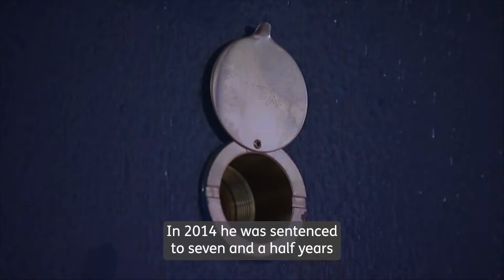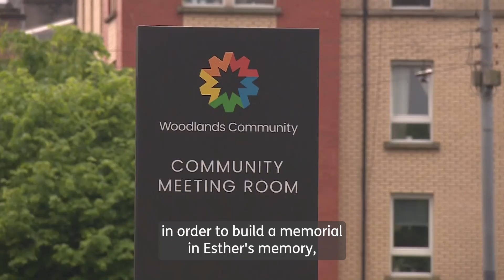‘What went wrong?’ Questions over the release of Esther Brown’s killer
Esther Brown was raped and murdered by a man who had been released from prison for committing a serious sexual offence eight years ago.

Her death has sparked calls from politicians, campaigners and friends for answers into how the attack was allowed to happen.

Jason Graham was jailed for seven years for raping an older woman in 2013. However, he was released on licence in 2018.

Changes in the law meant prisoners were released after serving two thirds of their sentence.